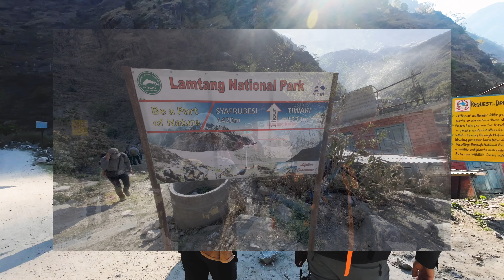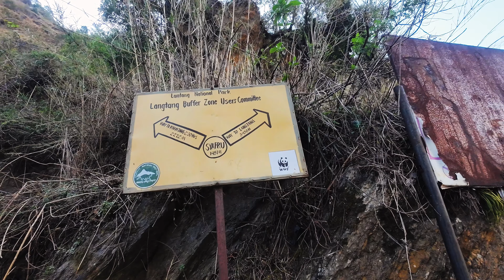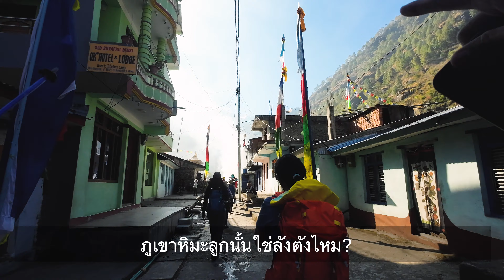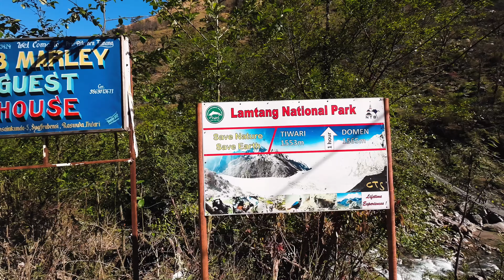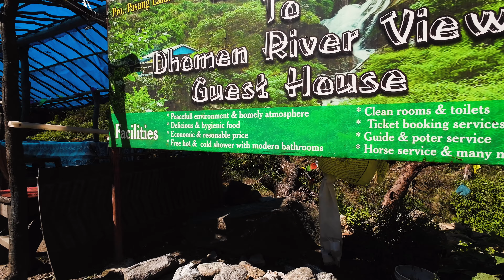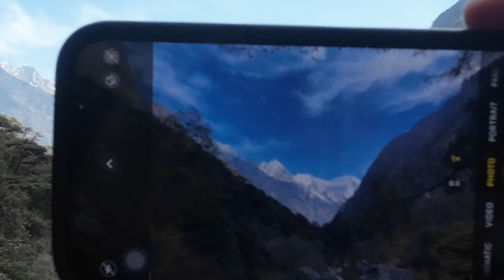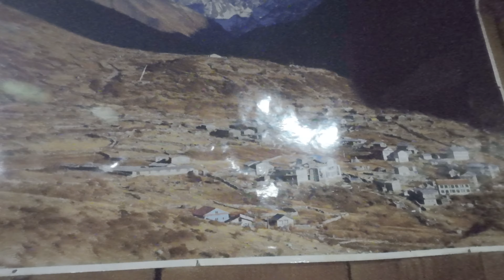Langtang, Nepal (ลังตัง เนปาล) EP.2| หมู่บ้านที่ถูกทำลาย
คลิปนี้เป็นการเดินทางสู่หมู่บ้านลังตัง หมู่ล้านที่ถูกสร้างขึ้นใหม่ หลังจากการถูกทำลายลงไป หลังจากเกิดแผ่นดินไหวครั้งใหญ่